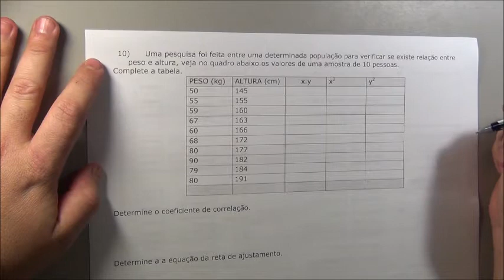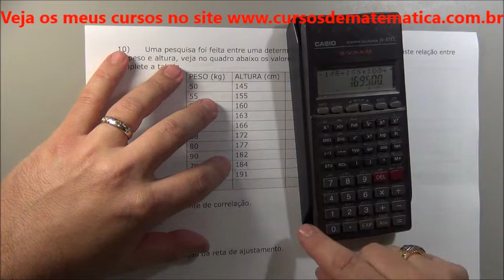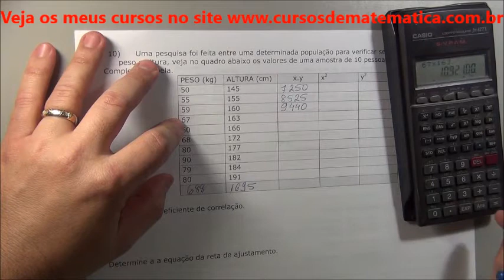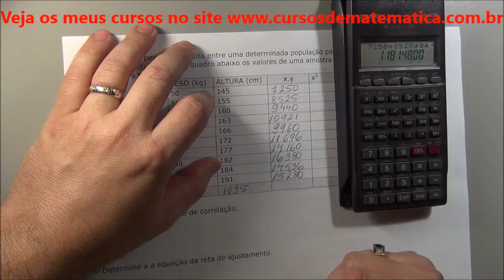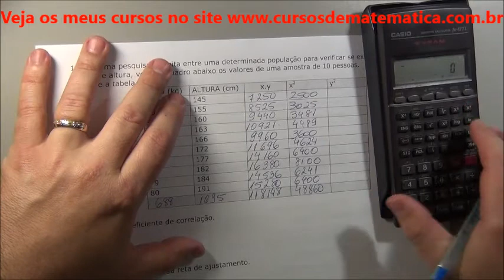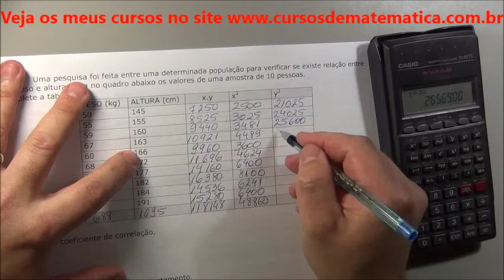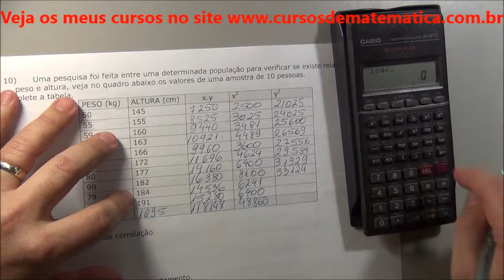Estatística - correlação e regressão - exercício 10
Exercício resolvido de correlação e regressão linear